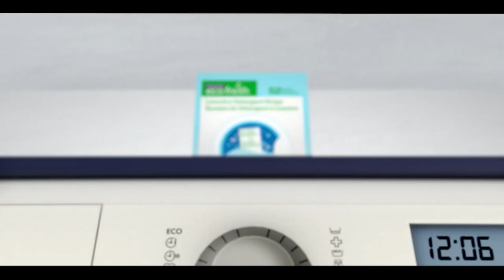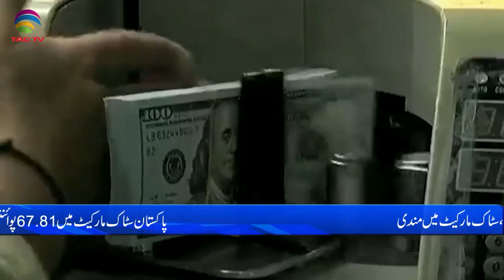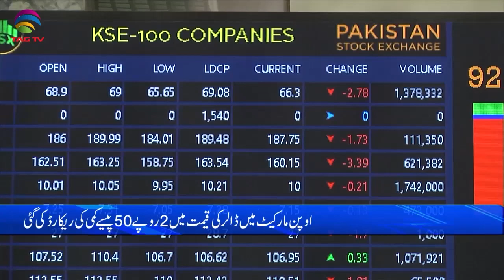Pakistan News Bulletin with Waqar Hussain, June 22, 2022